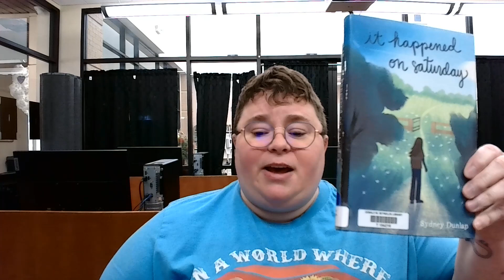It Happened on Saturday by Sydney Dunlap --- 2025 Intermediate Sequoyah Book Talk